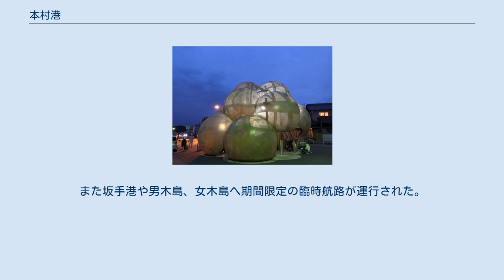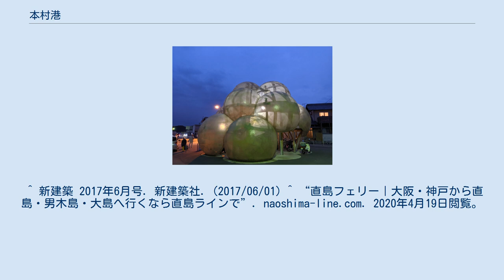本村港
本村港（ほんむらこう）は香川県香川郡直島町にある港湾。
正式名称は直島港（なおしまこう）だが、本村地区にあることから本村港や直島（本村）港と呼ばれることが多い。
香川県が管理する地方港湾である。
 直島港は直島の東側に位置する。
小型船のみが発着する港湾で、自動車や二輪車での乗船はできない。
常駐するスタッフはおらず、船内で船員から乗船券を購入する。
島の名前を冠しているが、直島の西側にある宮浦港のほうが便数も多く規模も大きい。
 簡素な待合所とトイレのみの施設だったが、老朽化を受けて待合・トイレ等を一体で整備することになり、2016年にターミナルビルが改築された。
 駐輪場内部の様子 宮浦港「海の駅」と同様、妹島和代と西沢立衛の建築ユニットSANAAが設計し、2016年に完成した。
 木の架構で組まれた待合所と駐輪場を、直径４mのFRPの半球を繋げて作った入道雲のような立体が覆う構造となっている。
球体を厚み5mmの半透明のFRPでつくることで、外からの光が内部空間全体に広がり、ふんわりと明るく快適な空間となるように設計された。
　 2020年4月現在の運行航路は下記の通り。
瀬戸内国際芸術祭開催期間中は増便対応がある航路もある。
また坂手港や男木島、女木島へ期間限定の臨時航路が運行された。
 四国汽船 豊島フェリー ^ “香川の港湾”. 香川県土木部港湾課. 2020年4月18日閲覧。
 ^ a b “四国汽船株式会社” (日本語). 四国汽船株式会社. 2020年4月19日閲覧。
 ^ “四国汽船株式会社” (日本語). 四国汽船株式会社. 2020年4月19日閲覧。
 ^ “広報なおしま 2015年4月”. 直島町. 2020年4月19日閲覧。
 ^ “広報なおしま 2016年12月”. 直島町. 2020年4月19日閲覧。
 ^ 新建築 2017年6月号. 新建築社. (2017/06/01) ^ “直島フェリー｜大阪・神戸から直島・男木島・大島へ行くなら直島ラインで”. naoshima-line.com. 2020年4月19日閲覧。